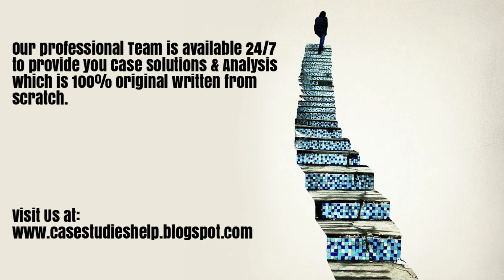Bridj and the Business of Urban Mobility A Introducing a New Model Harvard Case Study Solution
Bridj and the Business of Urban Mobility A Introducing a New Model Case Analysis and Case Solution.

We are here for you 24/7 to provide Case Solution & Analysis of Bridj and the Business of Urban Mobility A Introducing a New Model case study.

Steps of Case Study Analysis & Solution:

Step 1 - Introduction of Bridj and the Business of Urban Mobility A Introducing a New Model Case Solution
Step 2 - Problem Identification of Bridj and the Business of Urban Mobility A Introducing a New Model Case Solution
Step 3 - Analysis of the Bridj and the Business of Urban Mobility A Introducing a New Model HBR Case Study
Step 4 - SWOT analysis of Bridj and the Business of Urban Mobility A Introducing a New Model
Step 5 - Porter Five Forces Analysis for Bridj and the Business of Urban Mobility A Introducing a New Model
Step 6 - PESTEL Analysis of Bridj and the Business of Urban Mobility A Introducing a New Model
Step 7 - VRIO Analysis of Bridj and the Business of Urban Mobility A Introducing a New Model
Step 8 - Value Chain Analysis of Bridj and the Business of Urban Mobility A Introducing a New Model
Step 9 - BCG Matrix of Bridj and the Business of Urban Mobility A Introducing a New Model
Step 10 - Ansoff Matrix of Bridj and the Business of Urban Mobility A Introducing a New Model
Step 11 - Marketing Mix of Bridj and the Business of Urban Mobility A Introducing a New Model
Step 12 - Competitors analysis of Bridj and the Business of Urban Mobility A Introducing a New Model
Step 13 - Organisation of the Analysis into Bridj and the Business of Urban Mobility A Introducing a New Model Case Study Solution
Step 14 - Alternate solution to the Bridj and the Business of Urban Mobility A Introducing a New Model HBR Case Study
Step 15 - Implementation of Bridj and the Business of Urban Mobility A Introducing a New Model Case Solution
Step 16 - Recommendations and Action Plan for Bridj and the Business of Urban Mobility A Introducing a New Model case analysis